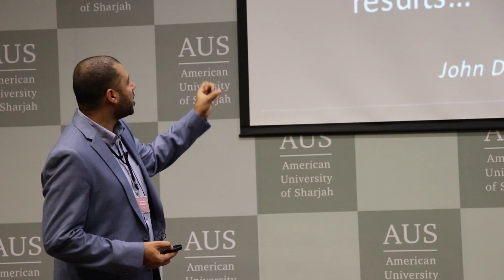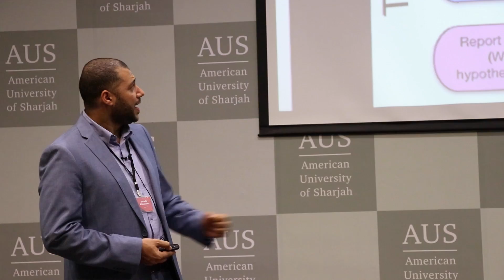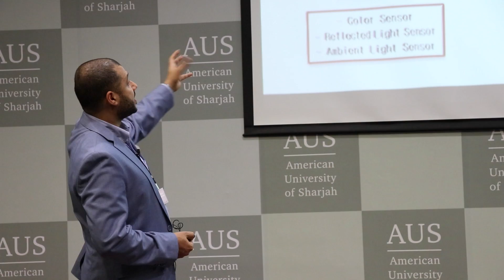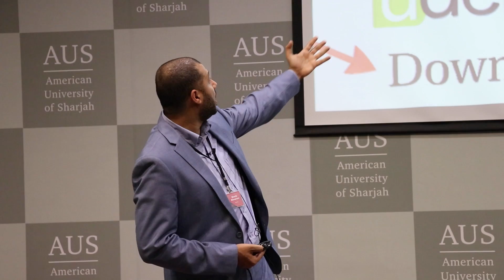Practical Solutions for Education | Shady Elkassas | TEDxYouth@SAIS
Shady El-Kassas gives a generous talk about his experience in education and his insight on modern educational techniques.

Since his childhood, Shady Elkassas looked forward to a career in teaching and is committed to maintaining high standards and practices in the education of young people. He has a Master’s of Science in Education, Executive Management Diploma, and a Bachelor’s of Science.

Shady believes that the capstone of education is to give every student equal opportunities to learn. For this reason, the true educator is the one who acknowledges, respects, and appreciates students’ diverse backgrounds, learning styles, intelligence, and abilities. From this perspective, he has centered his teaching repertoire around this idea and searches for the best way to meet students’ individual needs. As a head of department, he communicates the same message to his team members. He articulates a vision and mission for the science department that meets the short and long term goals. Additionally, he has taken the initiative to adopt the project-based learning and inquiry based learning methodologies to create a new foundation of STEM learning in his school. Shady strongly believes that leadership has a strong influence on education reform. This vision is shared both inside and outside of the school. He has been selected to be a speaker at TEDx and three international education conferences such as Global Educational Supplies and Solutions Exhibition (GESS) 2016 & 2017 and Fatih Educational Summit in Turkey 2016. Shady was also a GESS education award finalist for 2016 & 2017.

For the past few years Shady has been associated with Sharjah American International School. He joined as High School Physics Teacher and currently handles dual responsibilities as Head of Science Department and Academic Coordinator. As Academic Coordinator he oversees departmental recruitment, staff and faculty training, and organizes academic events. As Departmental Head, he ensures departmental objectives are met, facilitate quality education for students, and supervise staff. For a significant duration, I taught Physics and was successful in generating a growing interest in the subject among students. I delivered interactive lectures, solved student difficulties, and completed all course-work in time. With Robotics being of particular interest to me, Shady led the School Robotics team and supported them win many awards at international events.